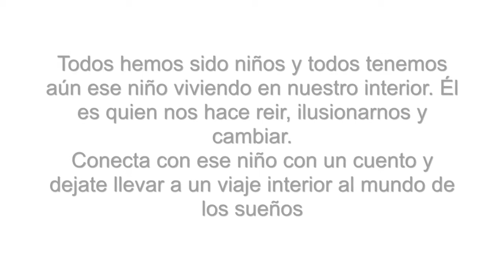El valiente gusanillo - CUENTOS de SUPERACIÓN PERSONAL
IDENTIDAD - Este cuento nos ayuda a descubrir recursos personales incluso en la adversidad,.

Contar cuentos es un arte milenario. Los cuentos son para niños y también para ese niño que aún vive en todos los adultos. Escuchar un cuento transporta a un viaje interior, un viaje al mundo de los sueños. Los cuentos están llenos de símbolos que la mente recoge sin darse cuenta. Cuando te despiertas de ese sueño, surge una transformación.

Dedicar unos minutos a la semana a escuchar un cuento puede abrirte un mundo de nuevas posibilidades.

Para más información sobre cuentos personalizados para ti o tus hijos, por favor contacta a

Con un  cuento personalizado, imaginar nuevas alternativas, descubrir tus recursos personales y construir posibilidades te va ser más fácil y sentirás que ese cambio, esa meta está más cerca de lo que crees.